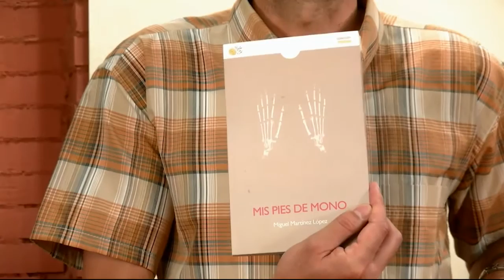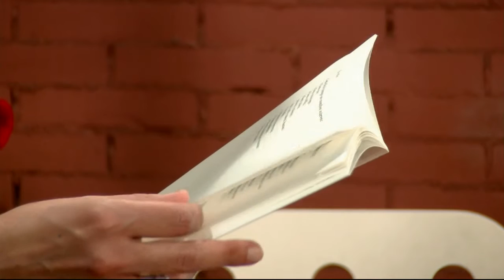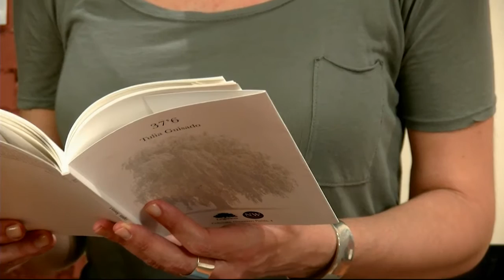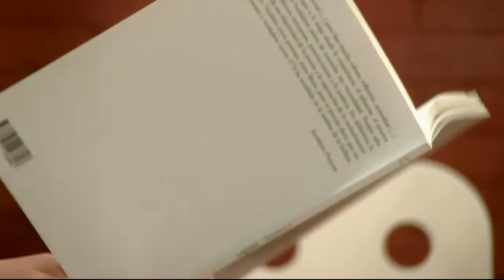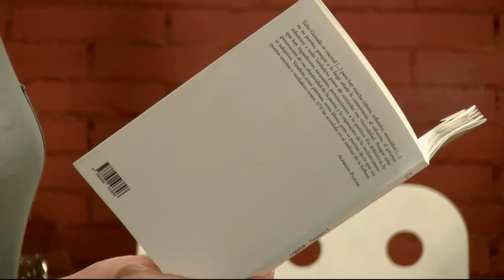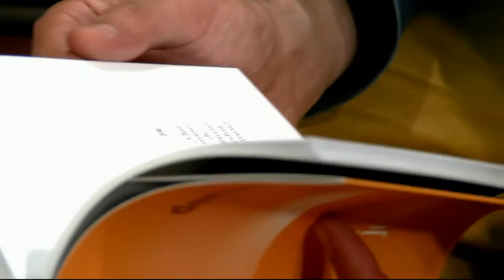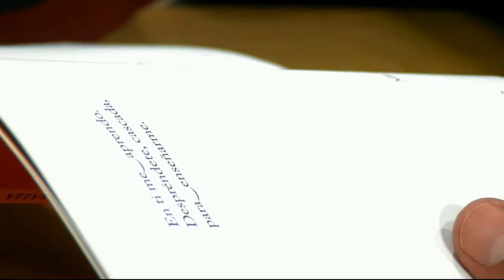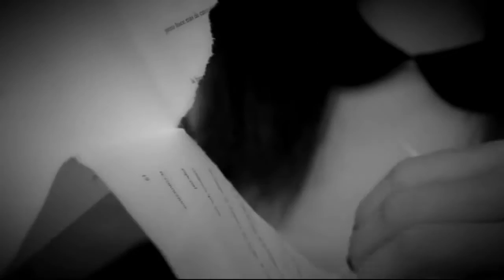Show de Rimas Tulia Guisado y Jesús Malia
+Tulia Guisado
+Jesús Malia

Bienvenidos al escenario poético de Show de rimas, aquí en Tele-K ;-) la televisión con más versos que ver